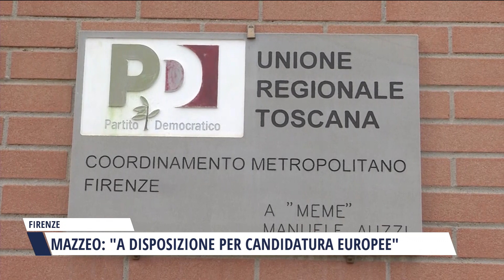2024-03-21 FIRENZE - MAZZEO: A DISPOSIZIONE PER CANDIDATURA EUROPEE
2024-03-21 FIRENZE - MAZZEO: A DISPOSIZIONE PER CANDIDATURA EUROPEE